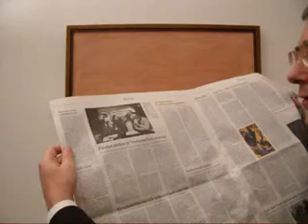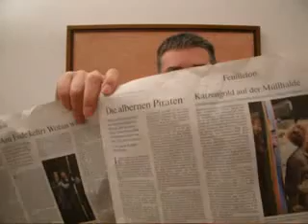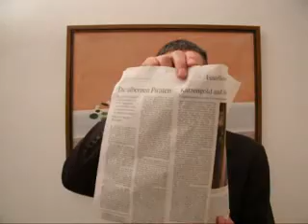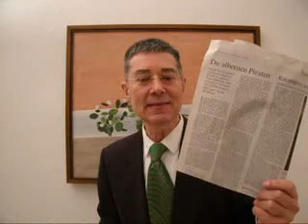BPT 2012.2 BOCHUM: Albernheit der FAZ und Humor der Piraten in Lichtgeschwindigkeit 2483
BPT 2012.2 BOCHUM: Albernheit der FAZ und Humor der Piraten in Lichtgeschwindigkeit 2483 -- Samstag, 24. November 2012 von Dr. Dietmar Moews als IT-Soziologe und Künstlergelehrter Einzelheiten zur Lage - live und ungeschnitten --  aus Köln
Piratenthema heute: An die 1800 Piraten haben sich in Bochum akkreditiert um ihre politische Volkshochschule zu betreiben. Die FAZ lobt das.
Frankfurter Allgemeine Zeitung titelt Samstag, 24. November 2021: „EU-Haushaltsgipfel gescheitert Neue Verhandlungen nächstes Jahr. Staats- und Regierungschefs trennen sich im Streit über Finanzrahmen bis 2020"
Frankfurter Allgemeine Zeitung titelt Samstag, 24. November 2021: „Bundesrat lehnt Steuerabkommen mit der Schweiz ab. SPD: Vertrag verhindert Ermittlungen gegen Steuerhinterzieher / Bern hofft auf Vermittlung"
Frankfurter Allgemeine Zeitung Seite 4, Samstag, 24. November 2021: „Piraten dürfen in Niedersachsen antreten. Landeswahlausschuss lässt Partei zur Wahl zu / Aussprache des Bundesvorstands"
Frankfurter Allgemeine Zeitung Seite 35, Feuilleton, Samstag, 24. November 2021, von Laura Sophie Dornheim: „Die albernen Piraten. Für uns Piraten gehört ein bisschen Spaß zur Politik. Die gewisse Prise Albernheit zählt zu unseren Grundwerten. Und das ist gut so."
Dietmar Moews meint: Die FAZ macht die Volkshochschul-Piraten unter den Stillstellern von einer oppositionsgründung zur Ersatzreserve der Blockparteien. Kein Wunder, dass die FAZ-Autorin dann behauptet: man muss nicht wissen, welche Personen dahinter stecken. Ja -- gut gebrüllt, Staatsschutz.
Produktion, Performance, Autor, Direktor: Dr. Dietmar Moews 2012; Aufnahmetechnik und Admin: Piratencrew Köln